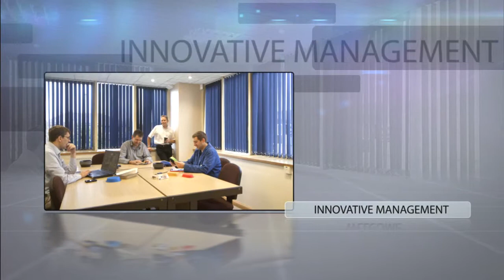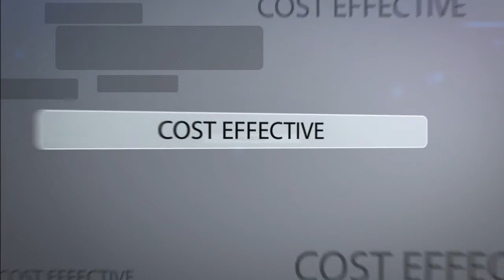Dual Ovenable Board Trays - Southern Cross Packaging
Welcome to Southern Cross Packaging, a UK-based manufaturer of dual ovenable board trays and supplier of heatsealers & lidding film.